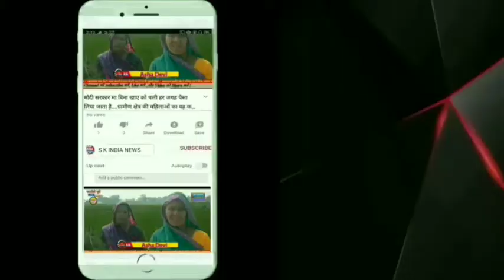Episode-1 (DAY-2) राघवपुर गांव में 38वां तीन दिवसीय श्रीरामचरितमानस एवं संत सम्मेलन